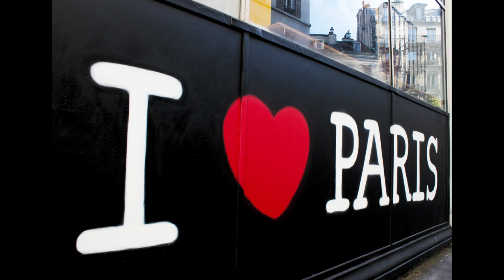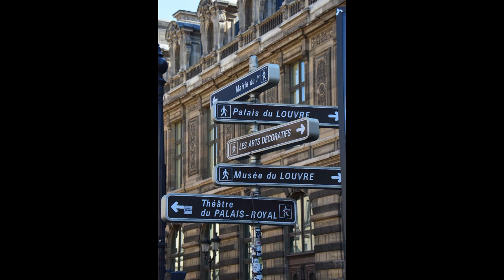Paris: A City of Endless Discovery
Paris is a city that never ceases to amaze. There's always something new to see and do, from exploring its historic landmarks to sampling its delicious food.

In this video, we'll take a look at some of the many things that make Paris such a special place. We'll also share some tips for planning your own trip to this amazing city.

So whether you're a first-time visitor or a seasoned traveler, be sure to watch this video to learn more about Paris